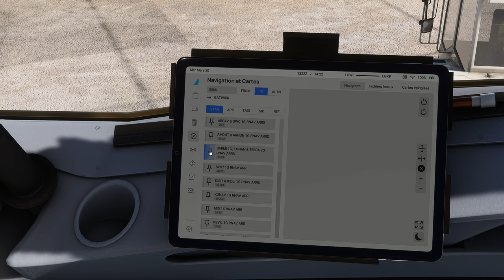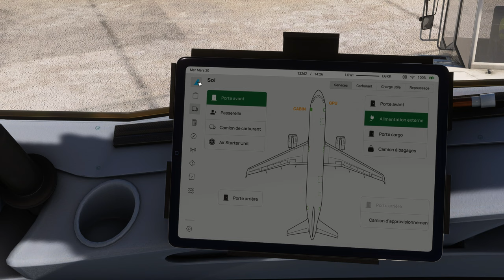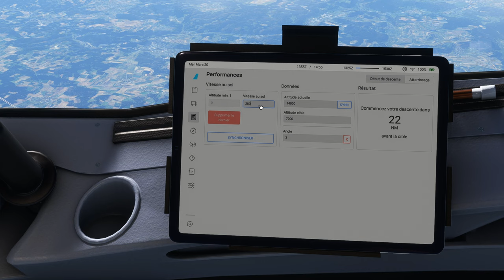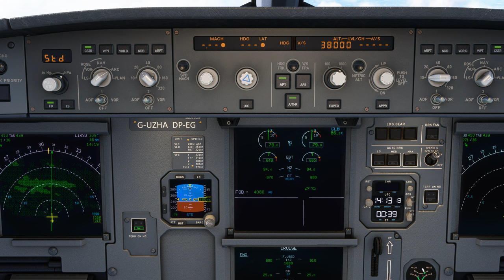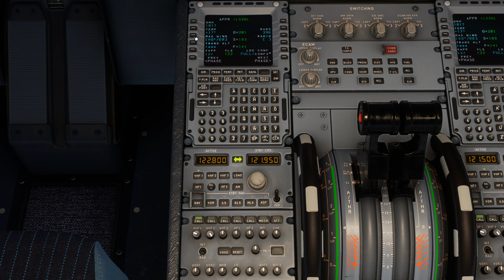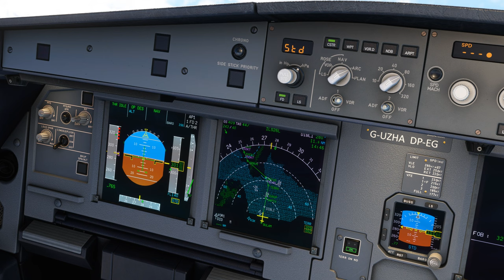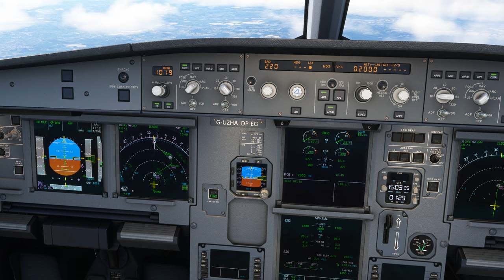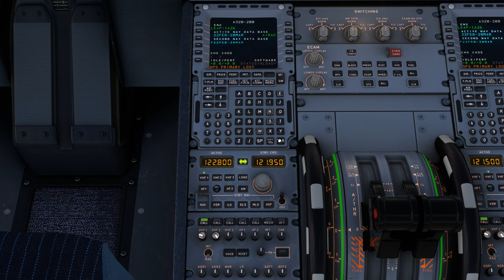Vol complet EASYJET avec météo réelle et trafic entre Innsbruck et Londres Gatwick LOWO EGKK A320 2K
Vol complet EASYJET avec météo réelle et trafic entre Innsbruck et Londres Gatwick LOWO EGKK
DX12
00:00 Préparation de l'avion
8:00 Push Back et Taxi
14:00 Décollage et Montée au FL 380
33:00 Palier au FL 380
1:21:30 Descente jusque 7000 Ft
1:41:00 Approche et Atterrissage